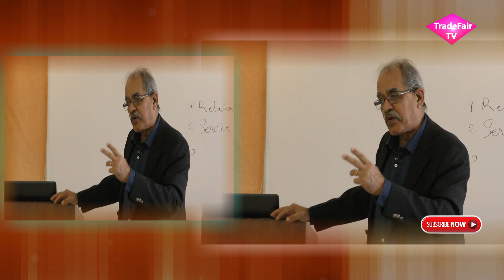The Workshop with Arun Phawa Promo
First, as an online channel and then a 24×7 TV channel. It will provide media coverage for all the leading Exhibitions & Events across the country. It will cover the interviews and ‘ one on one ‘ sessions with the organizers and other industry giants. Viewers will also get updates on forthcoming Exhibitions & Events along with the latest innovation and developments in the Exhibition industry.